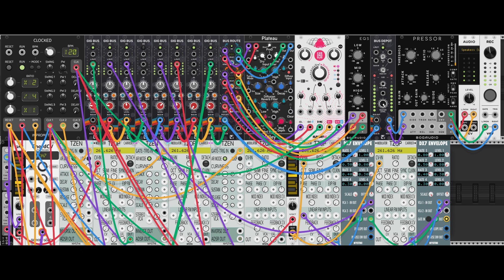FM Savors Master